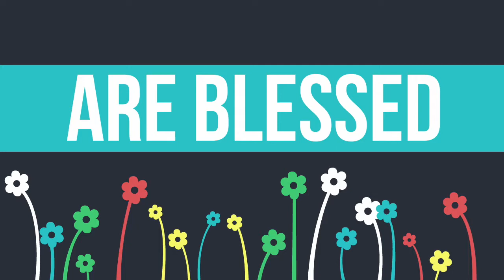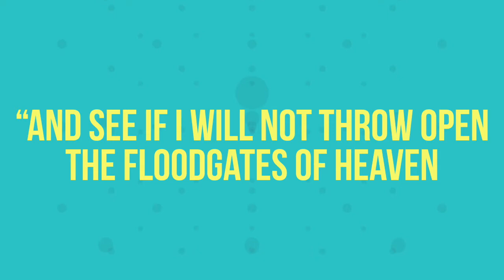Cheerful Giver HPM HD